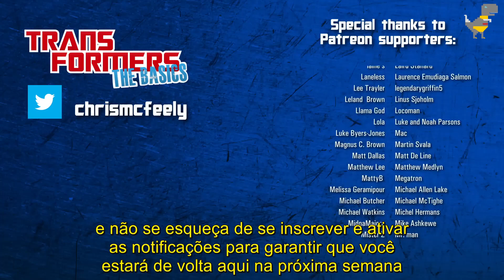Transformers The Basics: Ep 220 - SOUNDWAVE - Atualizado para 2023!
No episódio 220,  atualizado e ampliado, revisado e reescrito, é hora de dar uma nova olhada no The Basics sobre o fiel espião-mestre de Megatron, SOUNDWAVE, agora incluindo todos os novos brinquedos, desenhos animados, quadrinhos e filmes que foram lançados desde o episódio original, há seis anos!